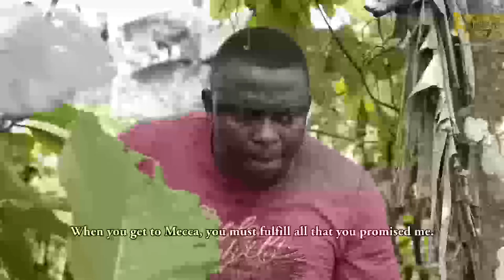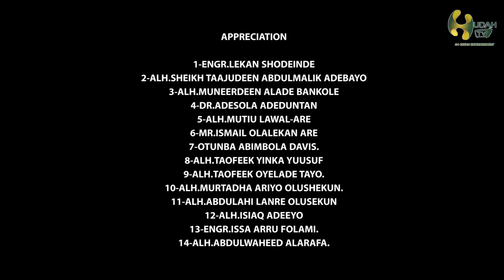Aaso Metta ISLAMIC Movie 2023 | IBRAHIM CHATTA | WALE AKOREDE OKUNNU | TOYIN AGBOOLA ...